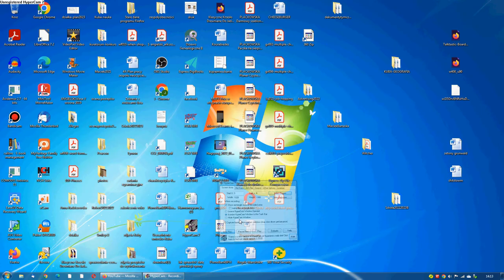How to download Unregistered Hypercam 2